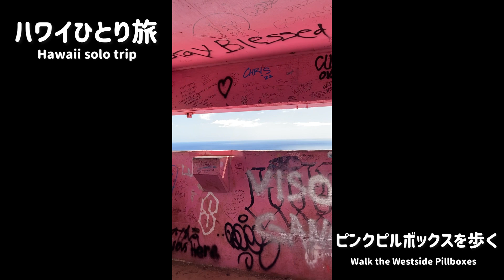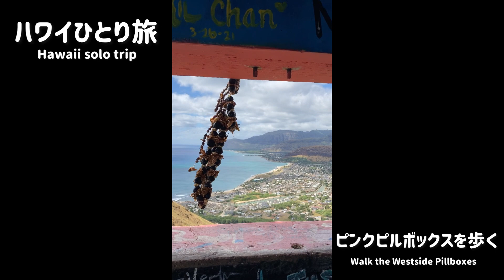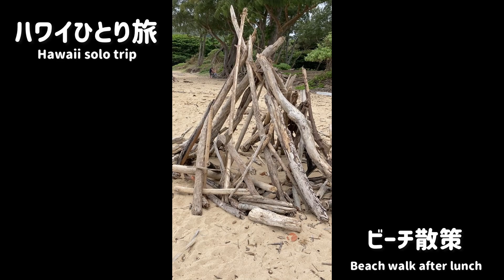【ハワイ🇺🇸#2】 円安&物価高直撃旅スーパーマケット活用ノススメ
【ネイチャーアクティビティ派推奨】ひとりハワイの歩き方 モデルコース

2022年3月コロナ海外渡航規制緩和を受け
ハワイオアフ島へ入国
ホステルに宿泊しながら毎日レンタカーでピルボックス登山中心にゆっくりハワイの空気を堪能しながら島一周して来ました
ハワイの空気を感じて頂ければ嬉しく思います